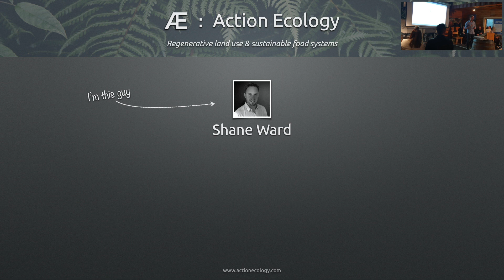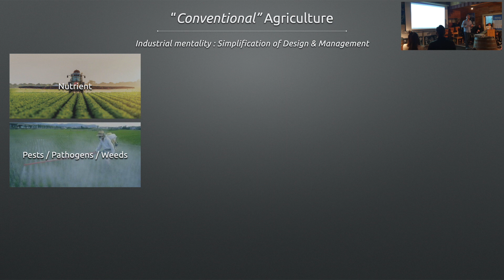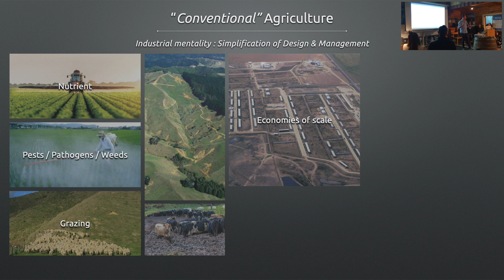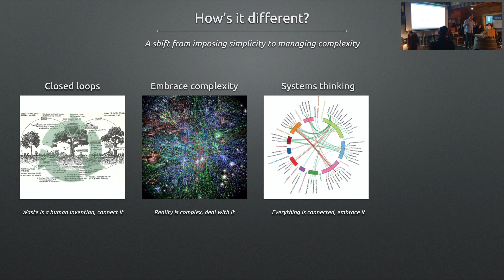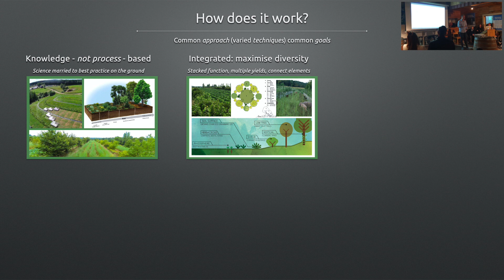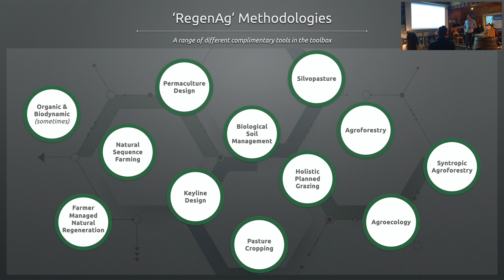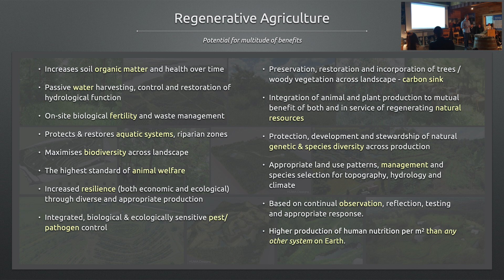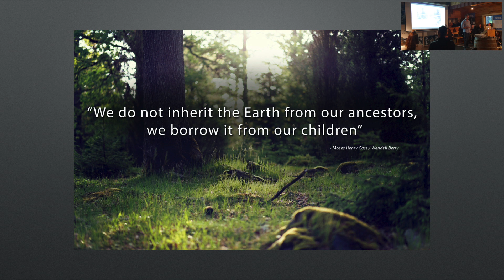Intro to Regenerative Agriculture : "A Change of Heart" presentation - Auckland, NZ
Action Ecology founder Shane Ward presenting a talk about Regenerative Agriculture at the event "A Change of Heart" co-hosted by Greenpeace NZ and held at Sustainable Coastlines in Auckland. October 2020.

Other speakers included; Dr Mike Joy, Amanda Laarsen, Geoff Reid and Angus Robson.